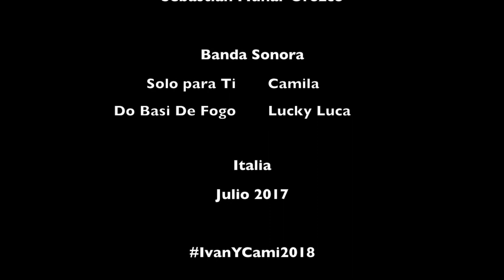Ivan & Camila - Best Gondola Engagement Proposal in Venice Italy - El Viaje del Amor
Propuesta de Matrimonio en Venecia Italia / Our Engagement, Venice Italy July 7, 2017.